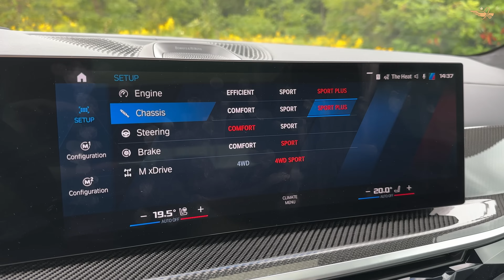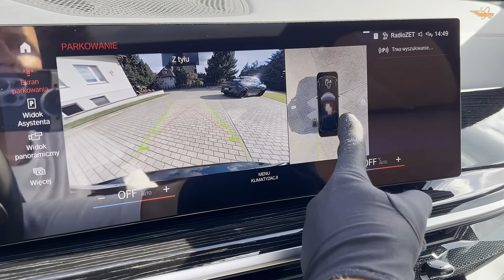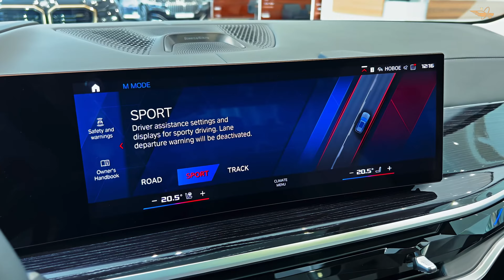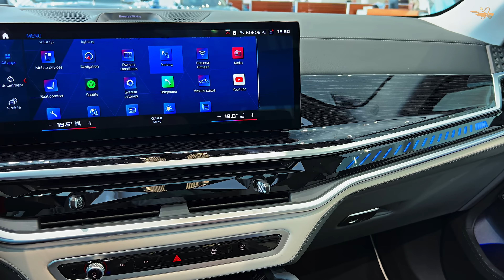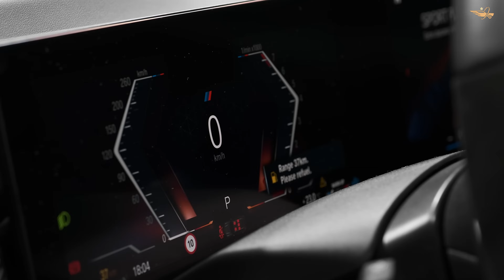2024 BMW X5 M: Redefining Luxury Performance SUVs | Review & Competition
Welcome to our in-depth review of the highly anticipated 2024 BMW X5 M and its fierce competitor, the X5 M Competition. In this video, we'll explore the groundbreaking features, performance enhancements, and design updates of the 2024 BMW X5 lineup, including the X5 M, X5 M Competition, and X5 M60i.

Discover how BMW has raised the bar yet again with the 2024 BMW X5 M series, showcasing its unparalleled power, agility, and luxury. From the revamped exterior design to the meticulously crafted interior, every aspect of the X5 M has been meticulously engineered to deliver an unforgettable driving experience.

We'll delve into the performance capabilities of the 2024 BMW X5 M, powered by its potent engine options and advanced technologies, setting new standards for SUV performance. Additionally, we'll compare the X5 M to its Competition variant, examining the subtle yet significant differences that make each model unique.

Join us as we analyze the 2024 BMW X5 M's driving dynamics, handling prowess, and cutting-edge features, providing you with comprehensive insights to help you make an informed decision. Whether you're a performance enthusiast or a luxury connoisseur, the X5 M series promises to exceed your expectations.

Don't miss out on the latest updates and redesigns of the 2024 BMW X5 lineup, including the eagerly awaited X5 LCI.

If you're considering the ultimate luxury performance SUV, the 2024 BMW X5 M series demands your attention. Watch our review now to discover why the X5 M continues to reign supreme in its segment and why the X5M Competition 2024 is setting new benchmarks in automotive engineering and innovation.